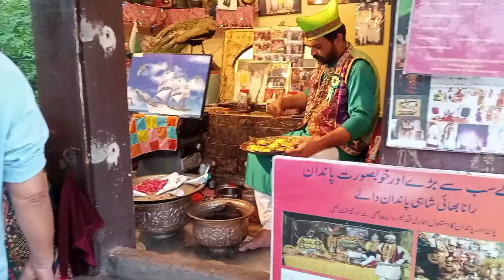Shahi Paan at Daman-e-Koh Islamabad.